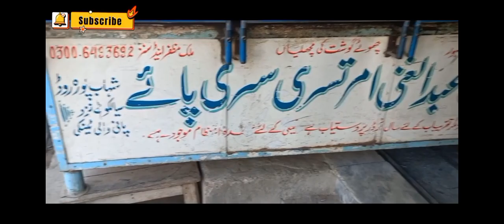Enjoyed KFC 🍗 and other Food items